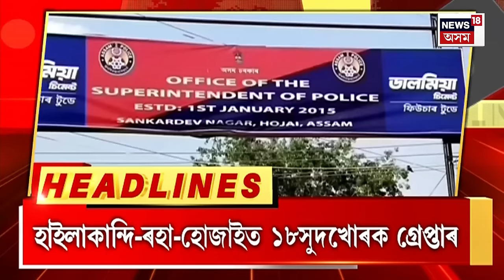ASSAM NEWS | গাঁও চহৰ জিলাৰ খবৰ : ভূপেন বৰাক হাইকমাণ্ডৰ তলব | Bhupen Bora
ASSAM NEWS | গাঁও চহৰ জিলাৰ খবৰ | অসম প্ৰদেশ কংগ্ৰেছৰ সভাপতি ভূপেন বৰাক হাইকমাণ্ডৰ তলব৷
0:00 Intro
14:07 Dhubri ত ৩ গৰাকী বিধায়কে দল এৰিবলৈ সাজু।